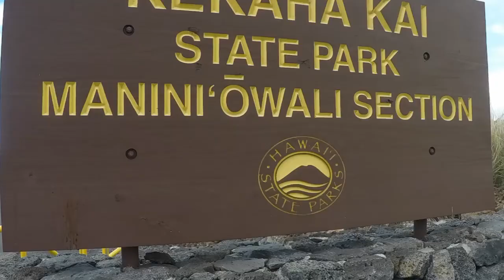Kona triathlon, cruise to kona, cycle kona, kona hawaii, kona trialtletes, triathletes on cruise shi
Triathletes and bloggers Kevin and Susan Bedford travel the world by Land, Air, and Cruise ship arriving in Kona to see the Kona Ironman course. They hire bikes and do a short section of the Kona Ironman course, swim and run. They complete unofficial mini triathlons on the way from Canada, Alaska, Hawaii, Australia, New Zealand, Singapore, Vietnam, Hong Kong and Europe. They also do Parkrun events around the world